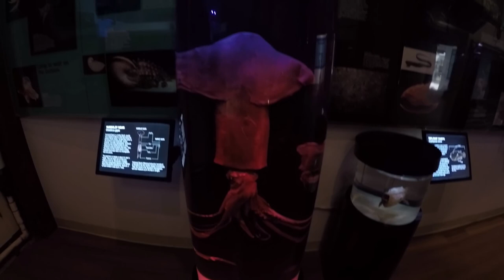CABRILLO MARINE AQUARIUM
TODAY WE HIT THE ROAD EARLY TO ENJOY A BEAUTIFUL MORNING IN SAN PEDRO. WE GOT TO THE CABRILLO MARINE AQUARIUM RIGHT AS THEY OPENED. WE GOT TO ENJOY THE WHOLE AQUARIUM BEFORE IT GOT FULL. AFTER WORDS WE HIT THE BEACH TO ENJOY THE SUN BEFORE THE CLOUDS STARTED COMING IN. AFTER A QUICK DIP WE HEADED BACK TO THE AQUARIUM TO ENJOY THE TOUCH TANK. WE HAD A BLAST, ENJOY!!

GEAR!!

PARTS

EGR TUBE